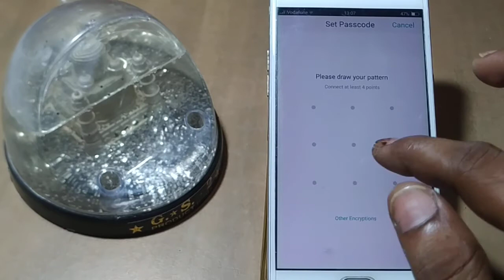how to set screen lock oppo F5 youth